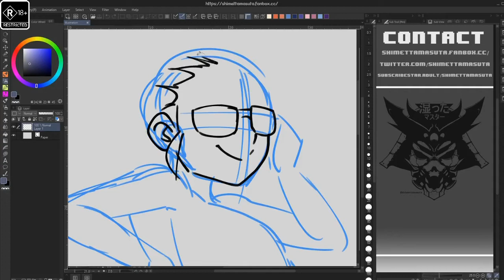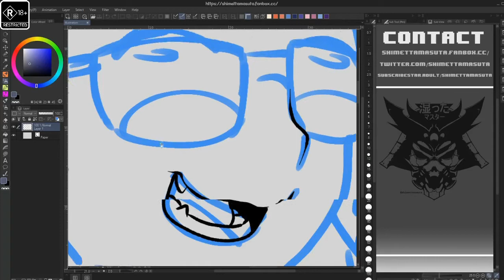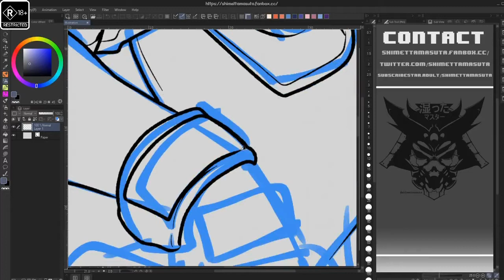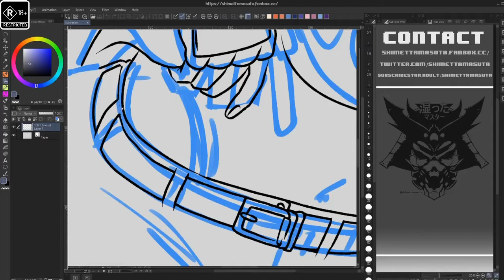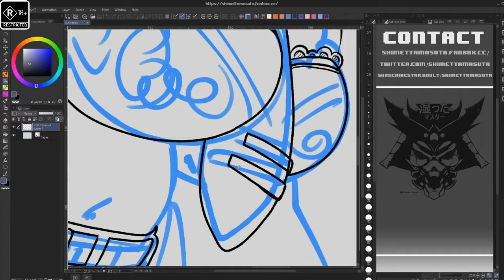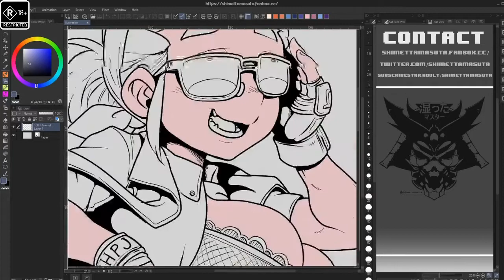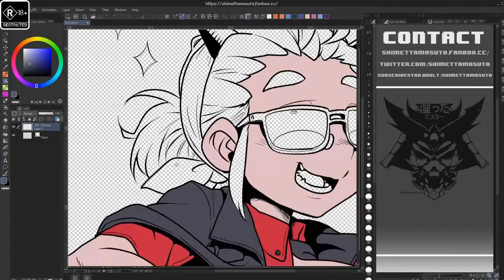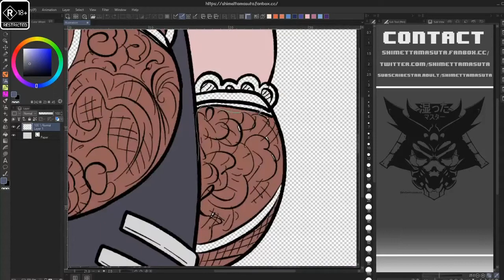Helltaker: I drew Justice but is NSFW 18+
Introducing: ShimeChan! She kawaii, she dances, but most important she lewds.